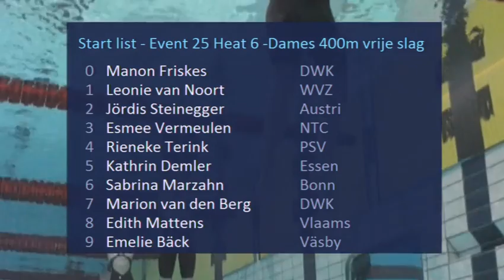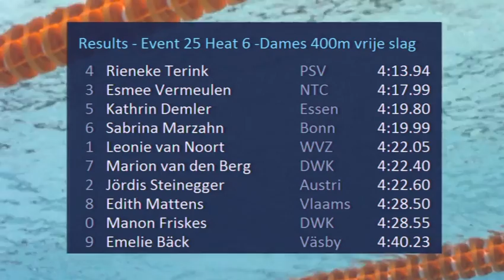Event 25 Heat 6 -Dames 400m vrije slag - Eindhoven Swim Cup 2014 | Zwemmen